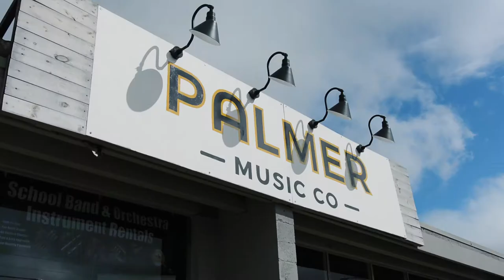Adventures of Croaker - Band Wanted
Croaker has been working hard at homework and studying, but a flyer in the school hallway has his mind on other things.